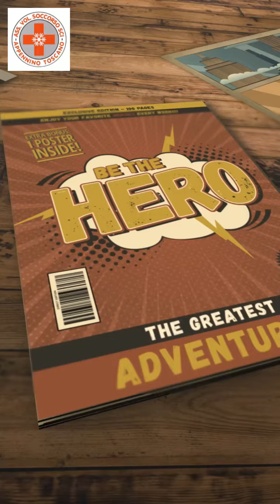SOCCORSO PISTE ABETONE NEL CUORE PER SEMPRE